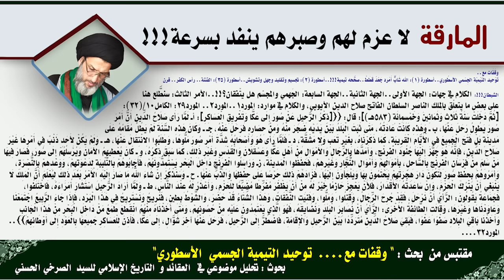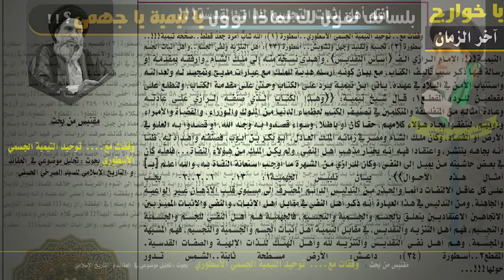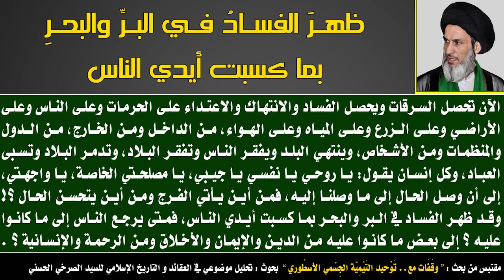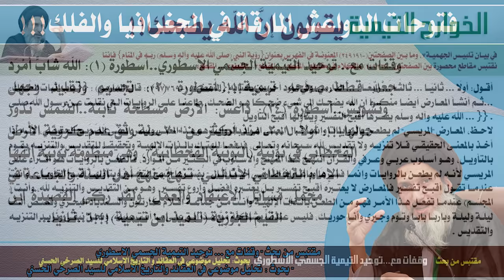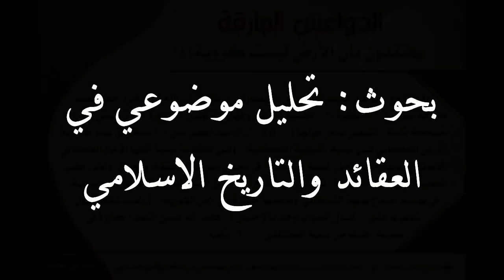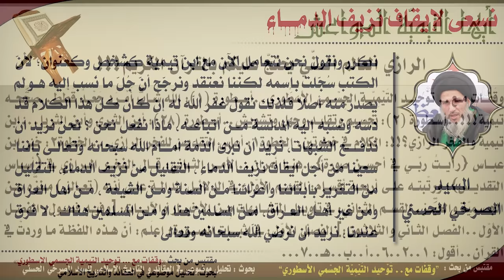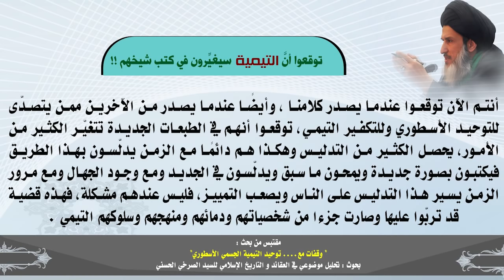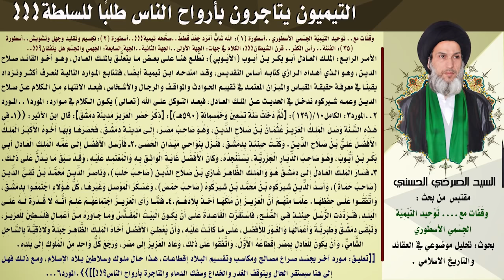المحاضرة 31- الأمير المسلم بين الخمر و النساء و الغلمان! (وقفات مع..توحيد ابن تيمية الجسمي الأسطوري)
- الجَهمي والمجسّم هل يتّفقان؟!
   - الملك العادل أبو بكر الأيوبي:
      - الإبن يقتل أباه الملك سنجر.
      - الأمير المسلم بين الخمر و النساء و الغلمان و الرقص و الغناء.
      - مع تصدي رجال الدين للحكم انتشرت المنكرات!
      - عائلة مالكة يقتل بعضها بعضاً و معزّ الدين خمار ماجن.
      - الغدر و التآمر و سوء الخلق طابع المماليك.
      - هدّمت أهرامات الجيزة لبناء سور!

(الأمير المسلم بين الخمر و النساء و الغلمان و الرقص و الغناء!) - السيد الصرخي الحسني، المحاضرة الحادية والثلاثون من بحث (وقفات مع. توحيد ابن تيمية الجسمي الأسطوري).
الثلاثاء 6 رجب 1438 هـ الموافق 4 نيسان 2017 م، ضمن سلسلة محاضرات ’تحليل موضوعي في العقائد و التأريخ الاسلامي‘.